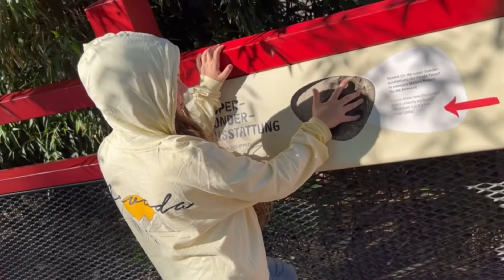Берлинский зоопарк в Берлине ;) Viki @victotiamodelxl і Zoloto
Берлинский зоопарк - интресен городом панд и Пещерой - где Животные живут ночью, а ещё городом пингвинов и гиппопотамов.
Входной билет тут 18 евро взрослый и ретенок 7 евро .
Если сравнить Лейпциг Берлин или Дрезден - именно в таком порядке мы расположили !